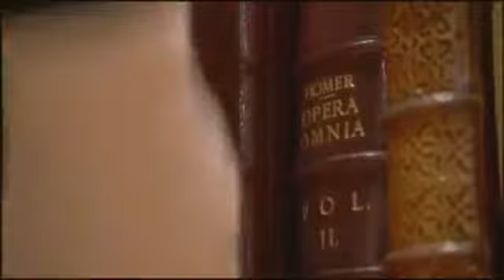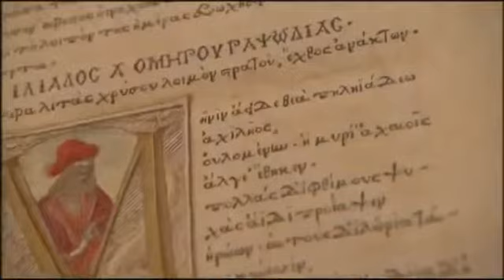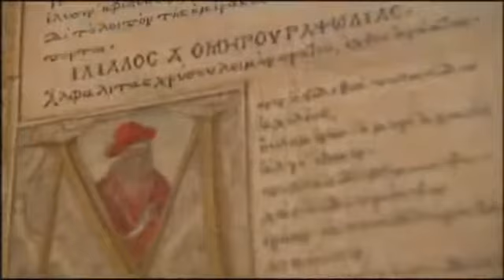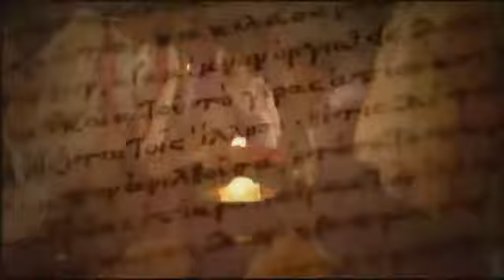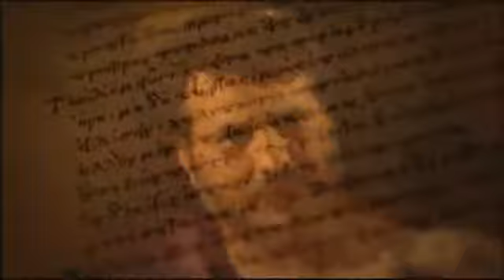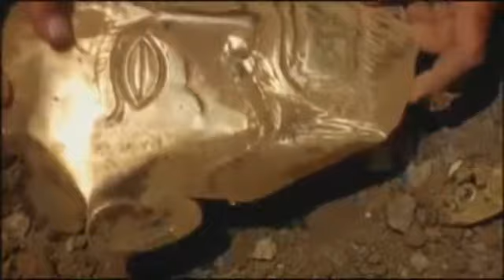Troy Of Gods and Warriors documentary english part 1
The Iliad is one of the most famous literary works of the Western world. It's an epic tale of Greek gods, earthly soldiers, and a decade-long fight over the most beautiful woman in the world. Could The Iliad actually be based on fact? Could the Trojan War really have happened? Josh Bernstein travels to Greece and Turkey in search of ancient Troy. Along the way, he'll learn what it took to live and fight on the coasts of the Aegean in the late Bronze Age. He'll test the tools of the Trojan warriors, and he'll uncover a city in northern Turkey that just might prove The Iliad was far more than a simple work of fiction.